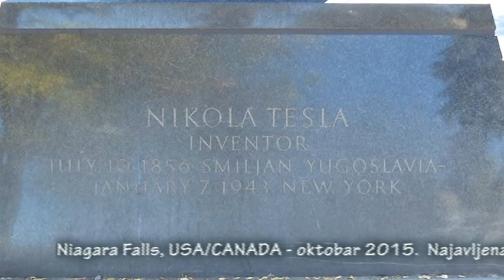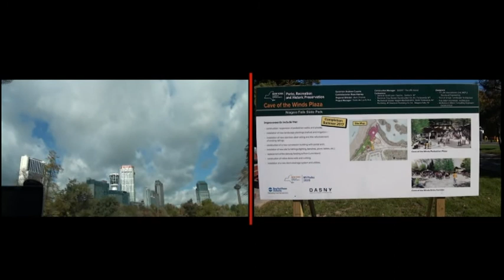SPOMENICI NIKOLE TESLE NA NIAGARINIM VODOPADIMA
Pronalazač koji je izumio točak modernog doba

Nikola Tesla (Smiljan, 10. jula 1856. - New York, 7. januara 1943.) je hrvatski i američki znanstvenik i izumitelj svjetskog glasa. Rođen u Lici, ali je gotovo cijeli život radio u Americi, gdje je i ostvario sve izume. U jesen 1887. godine prijavio je prve patente o proizvodnji i prijenosu višefaznih izmjeničnih struja i njihovoj primjeni za djelotvoran pogon izmjeničnih elektromotora.